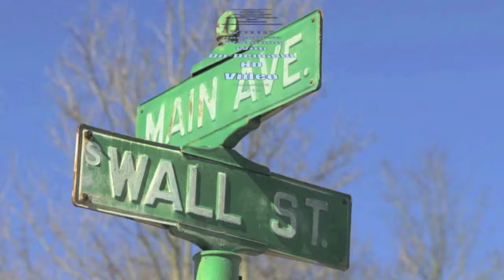Mulvey's Post Game Rap from Winton Woods